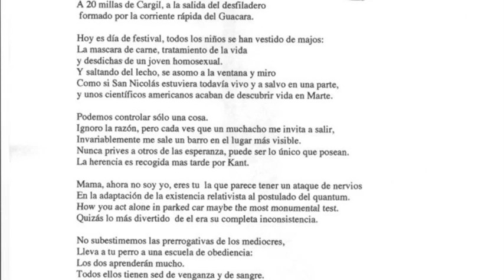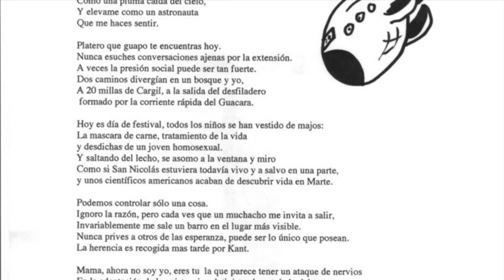Masacre a los Satelucos - El Zen del Dildo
Presentación durante la etapa de micrófono abierto (sin micrófono) de "Escritores gurrerenses nacidos en los 90s" -Acapulco 07/09/2019- del cadaver exquisito creado por el colectivo meta-contra-supra-infra-cultural "El Zen del Dildo", creado en el año 2001.